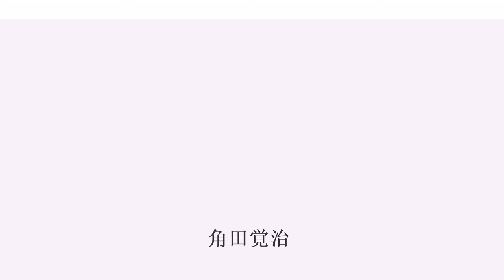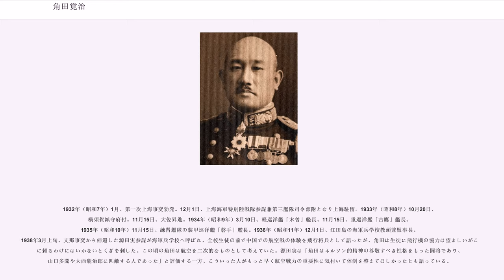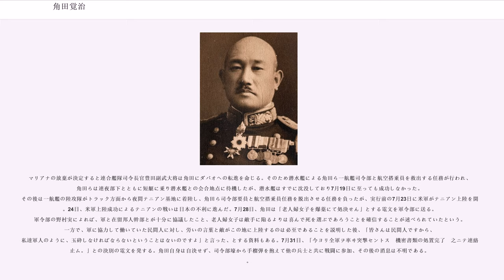角田覚治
角田 覚治（かくだ かくじ、1890年（明治23年）9月23日-1944年（昭和19年）7月31日）は、日本の海軍軍人。最終階級は海軍中将。テニアン島で戦死。

1890年（明治23年）9月23日、新潟県南蒲原郡槻田村字諏訪新田（現・三条市諏訪）で農家の父角田利八と母角田ソメの七人兄弟（兄1人妹2人弟3人）の二男に生まれる。1908年3月、旧制三条中学校（現：新潟県立三条高校）卒業。在学中に新潟港遠足に行った折見た海軍士官に憧れて受験し、1908年（明治41年）9月14日、海軍兵学校第39期生として入校した。入校時の席次は150人中102番。1911年（明治44年）7月18日、148人中45番の成績で卒業。少尉候補生、練習艦隊の巡洋艦「阿蘇」乗組、巡洋戦艦「伊吹」乗組。1912年（大正元年）12月1日、少尉任官、巡洋艦「千代田」乗組。

1913年（大正2年）、海軍砲術学校普通科学生。1914年、海軍水雷学校普通科学生。12月1日、中尉進級、第一艦隊所属戦艦「摂津」乗組み。この頃起こっていた第一次世界大戦が初陣となるが、戦闘は経験せず、黄海方面の哨戒活動、通商保護などの任務にあたった。1915年11月7日「大正3・4年戦役の功に依り勲六等瑞宝章及金二百五十円」を授与される。

1916年（大正5年）12月、装甲巡洋艦「吾妻」乗組。1917年（大正6年）、在職中死去した駐日アメリカ合衆国大使の遺体をアメリカ本国に移送する任務が「吾妻」に下り、6月25日サンフランシスコに入港する。1917年12月、大尉進級、海軍大学校乙種学生に進学。1918年（大正7年）4月15日、砲術学校高等科学生。12月、巡洋戦艦「霧島」分隊長。1919年11月、駆逐艦「柳」乗組み。1920年（大正9年）4月9日、旧会津藩の学問師範役の娘の婉子（えんこ）と結婚。婉子の兄が角田と同期でその紹介をきっかけとした恋愛結婚であった。後に4人の娘が生まれ、うち三女は角田の戦死一年前に16歳で病死、四女は阿部孝壮の息子と戦後結婚している。

1920年（大正9年）、防護巡洋艦「須磨」砲術長。1921年12月巡洋艦「天龍」砲術長。佐世保鎮守府付。1923年（大正12年）3月1日、巡洋艦「夕張」艤装員。5月、巡洋艦「夕張」砲術長。1923年12月、少佐進級、海軍大学校甲種23期生に進学。1925年（大正14年）11月、卒業。12月、第一水雷戦隊参謀。1926年、巡洋艦「古鷹」砲術長。1927年（昭和2年）、第二艦隊参謀。1928年（昭和3年）、中佐進級。第一艦隊参謀兼連合艦隊参謀。1929年（昭和4年）、第一航空戦隊参謀。

1932年（昭和7年）1月、第一次上海事変勃発。12月1日、上海海軍特別陸戦隊参謀兼第三艦隊司令部附となり上海駐留。1933年（昭和8年）10月20日、横須賀鎮守府付。11月15日、大佐昇進。1934年（昭和9年）3月10日、軽巡洋艦「木曾」艦長。11月15日、重巡洋艦「古鷹」艦長。1935年（昭和10年）11月15日、練習艦隊の装甲巡洋艦「磐手」艦長。1936年（昭和11年）12月1日、江田島の海軍兵学校教頭兼監事長。1938年3月上旬、支那事変から帰還した源田実参謀が海軍兵学校へ呼ばれ、全校生徒の前で中国での航空戦の体験を飛行将兵として語ったが、角田は生徒に飛行機の協力は望ましいがこれに頼るわけにはいかないとくぎを刺した。この頃の角田は航空を二次的なものとして考えていた。源田実は「角田はネルソン的精神の尊敬すべき性格をもった闘将であり、山口多聞や大西瀧治郎に匹敵する人であった」と評価する一方、こういった人がもっと早く航空戦力の重要性に気付いて体制を整えてほしかったとも語っている。

1938年（昭和13年）11月15日、戦艦「山城」艦長兼戦艦「長門」艦長。12月15日、免兼職。1939年（昭和14年）、少将に昇進、佐世保鎮守府参謀長。1940年（昭和15年）11月15日、第三航空戦隊司令官任命。第三航空戦隊参謀淵田美津雄によれば「角田は砲術出身だったため砲術家通有の保守的で頑固なところはあったが、気性はさっぱりしていた。武将として最も優れた性格と思われるのはその攻撃精神が旺盛なところであった。見敵必戦のその闘志はかつてのコロネル沖海戦での英海軍のクラドッ...